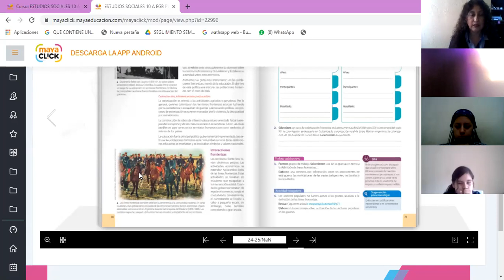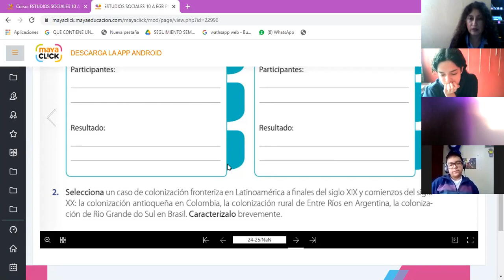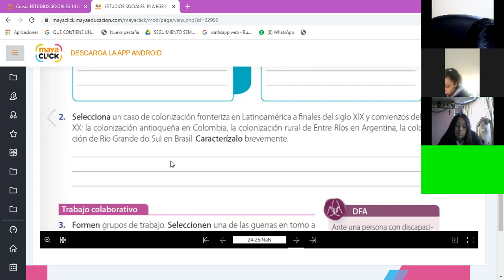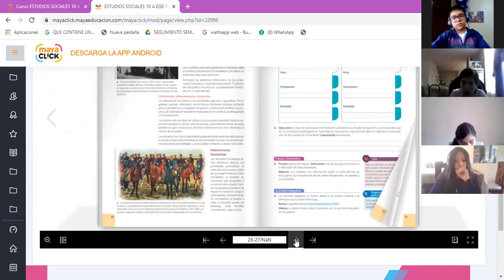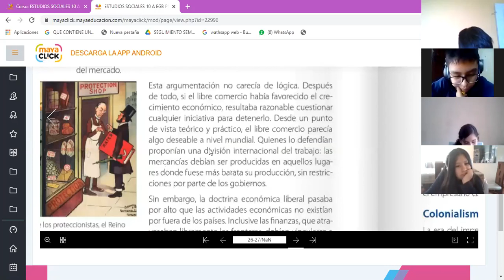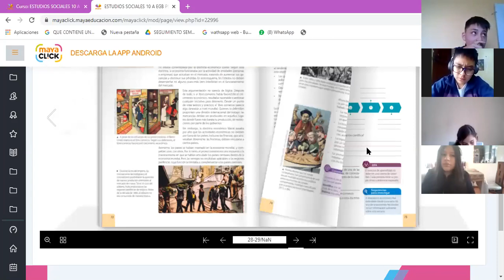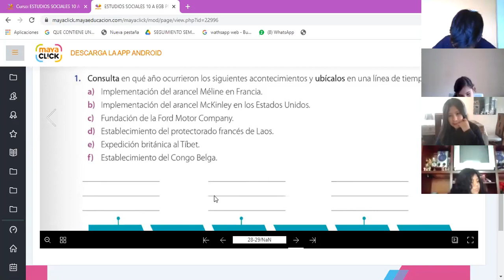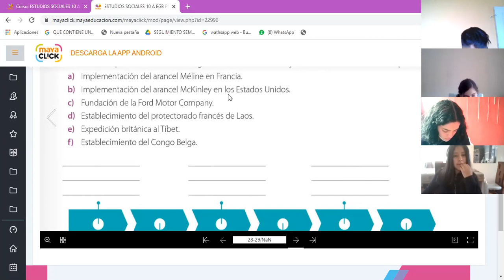10EGB A EESS 23NOV2020